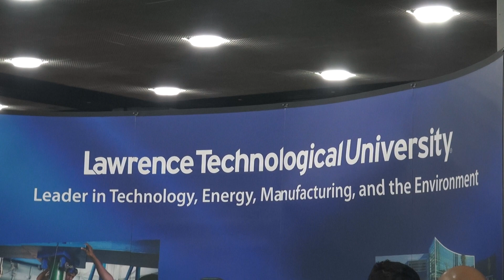Engenharia mecânica nos EUA.